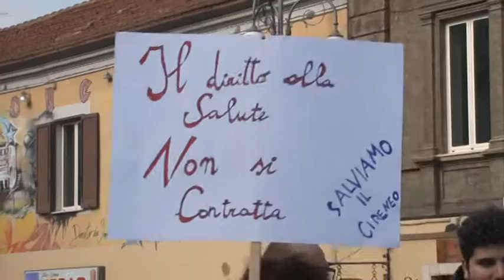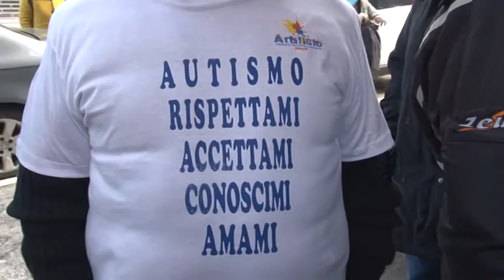Genitori bimbi autistici protestano contro la Regione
Manifestazione questa mattina a Pescara in Piazza Unione, sotto la sede del Consiglio Regionale di una rappresentanza di genitori di bambini autistici che protestano contro i tagli all'assistenza sanitaria che la Regione vorrebbe adottare